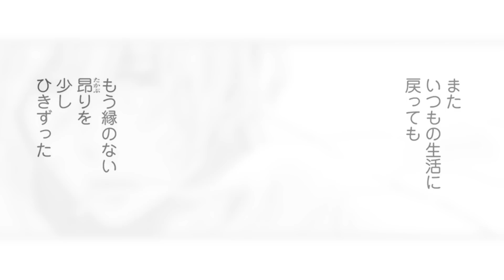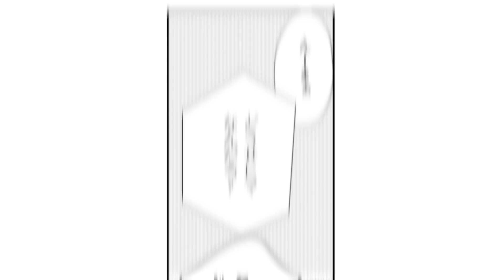【増田俊樹×木島隆一】8年ぶりのHの後は…？ケンカップルの翻訳家BL『スモークブルーの雨のち晴れ 』 #2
💖YouTube未公開のいちゃラブシーンを含む『完全版』も配信中❣

💙コミックス1～４巻好評発売中

最新刊は初回出荷限定封入ペーパー付き！

💙電子書籍も配信中★

♡作品情報♡
『スモークブルーの雨のち晴れ 1』（フルールコミックス）
著：波真田かもめ

続編の第2巻も好評発売中！

●Story●
危うい夜遊びをしていた朔太郎を助けたのは、
元同僚でNo.1の売上を誇ったライバル・久慈静。
8年ぶりに再会した久慈は
嫌味な性格はそのままだが、気だるげな長髪姿で
なぜか翻訳の仕事をしていて――。

いけ好かない翻訳家×元エリートの遊び人。
元ライバル、38歳男二人のなんかいい感じな人生のプランB

♡キャスト♡
吾妻朔太郎：木島隆一
久慈静：増田俊樹
吾妻の姉：笹本菜津枝
吾妻の幼少期：東城日紗子
吾妻の父：満山祥吾
環：倉持航介
久慈の幼少期：新川愛実
久慈の父：山本兼平
沢田さん：葉瀬ふみの
三上さん：篠永百合
ナンパの男：上柳寿孝

💙COMICフルール💙
無料で読めるBLコミックサイト

読み応えのある長編ストーリーや心震える甘いときめきのある作品をお届けします！
毎週水曜日更新！

※こちらの動画の無断複写・複製・転載・アプロード・転売を禁じます。